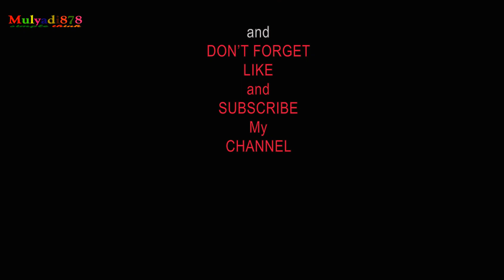Habib Zainal Abidin Bin Segaf Assegaf -- Ketika Rosullullah Titip Salam